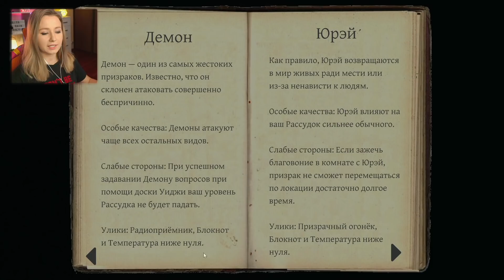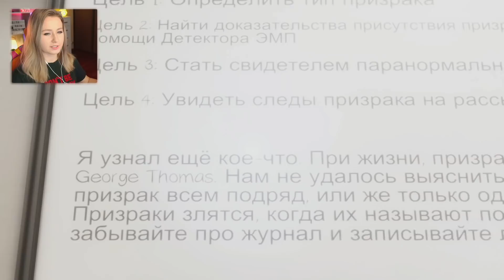ИЩЕМ ПРИЗРАКА БЕЗ ПРЕДМЕТОВ! НА ВОЛОСОК ОТ ПРИЗРАКА - PHASMOPHOBIA (ФАЗМОФОБИЯ)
Мы отправились в на ферму и в школу, и призраки стали устраивать охоту на каждого из нас в игре "PHASMOPHOBIA"...